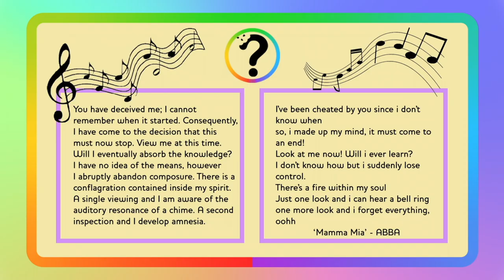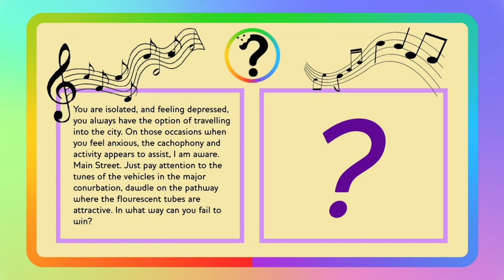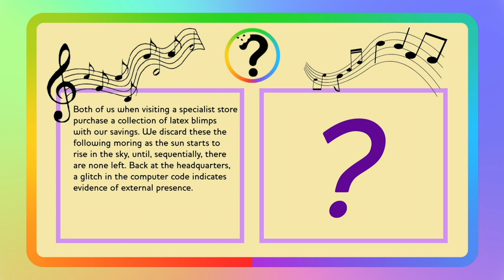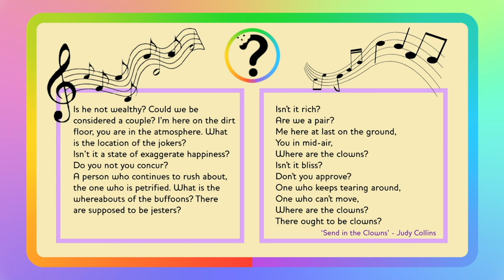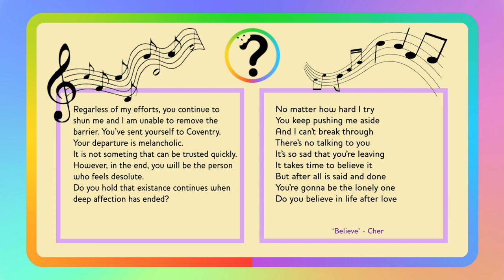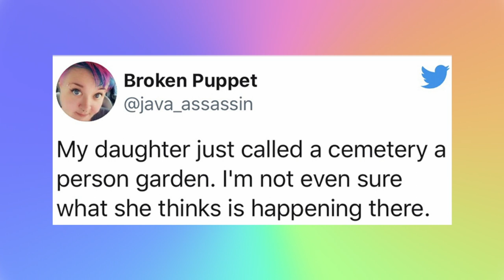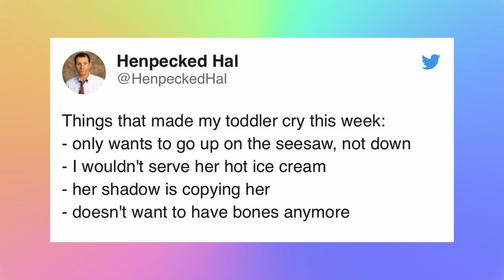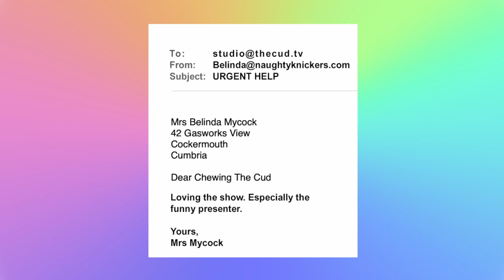Chewing The Cud 97 - Moira Rose's Swinging Foil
In this Lockdown edition of Chewing The Cud, Leigh talks about Eurovision and Moira Rose, Mike Catches us up with an event cancellation that raised a lot of questions and not forgetting another Lockdown Lesson. All this and more in Moira Rose's Swinging Foil